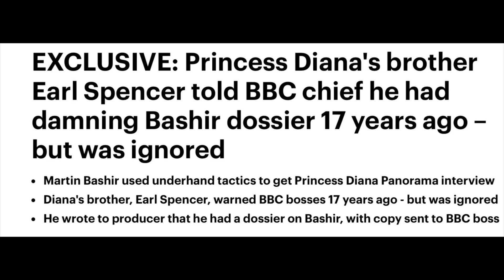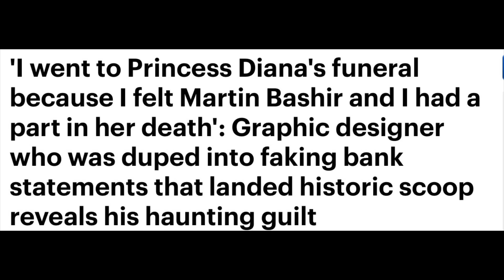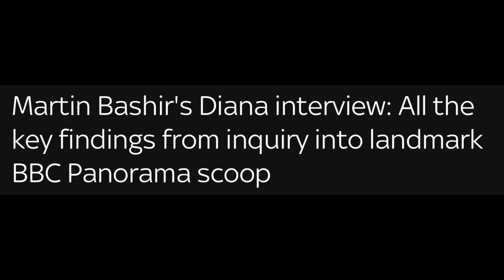SEX LIES & VIDEOTAPE - ROYAL SCANDAL